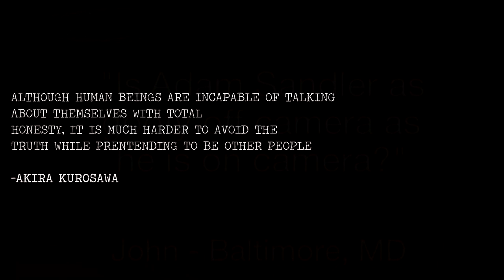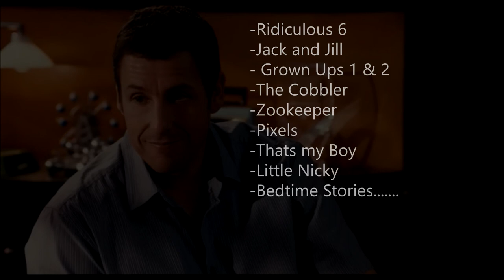Happy Sandler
A look at the artist behind the goofy persona he created and finding out what his best films are really about.